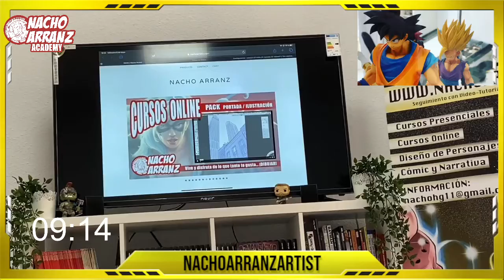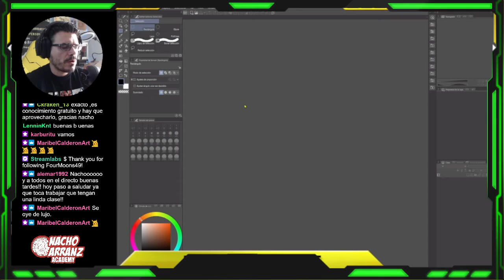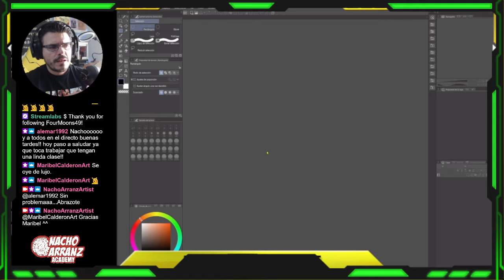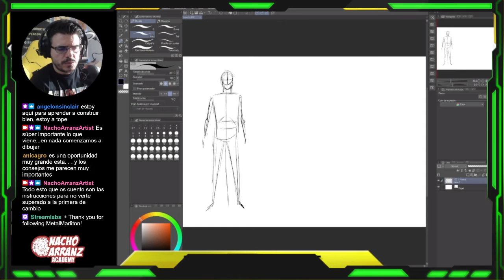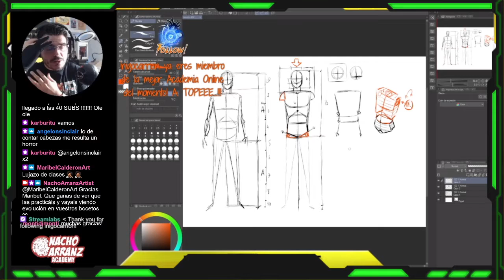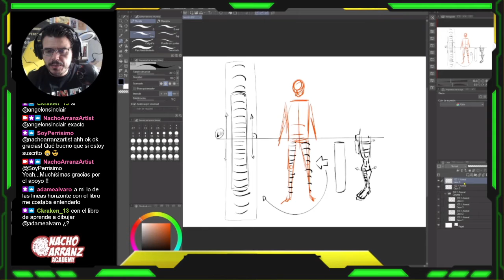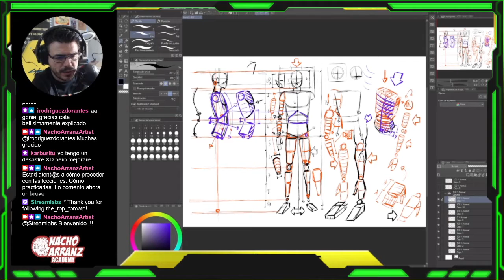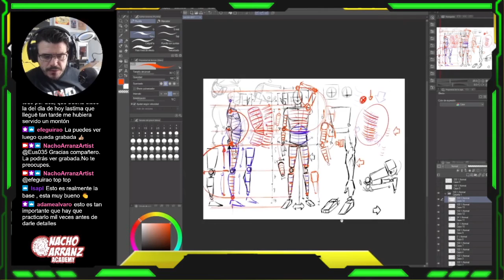Twitch Cursos Online en Abierto. LECCIÓN 01 Construcción Cuerpo Masculina Frontal y Perfil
Ya podéis disfrutar de la primera lección del Curso Online Intensivo que durará de 3 a 4 meses en mi canal de @twitch: (Solo para Suscriptores):

Twitch.tv/nachoarranzartist

Os dejo por aquí el primero de los dos directos que he realizado en mi canal de Twitch, por motivo del lanzamiento del Curso Online en Abierto que realizaré durante 4 meses en Twitch.

Ha sido una acogida genial. No esperaba un apoyo tan increíble.
Espero que para much@s sea un primer paso para lanzarse a Aprender una profesión de la cual vivir y para muchos signifique poder trabajar DISFRUTANDO.
Mil gracias por estar ahí.

Ahora hay que seguir a tope y espero que la familia, la comunidad crezca todo lo posible para que esta iniciativa dure en el tiempo y podamos ir metiendo cada vez más extras en este primer Curso Intensivo.

Os espero todos los Martes y Jueves a las 18.30h con una nueva lección de Aprende a Dibujar.

Entre tod@s podremos conseguir que una enseñanza privada pueda ser accesible para todo el mundo por tan solo 4€ o con Prime de forma GRATUITA.

De verdad te lo tienes que pensar?!

Hagamos comunidad, e intentemos ayudarnos entre tod@s.

Este contenido es muy valioso, y a mi me ha costado años elaborarlo.
No dejes pasar este tren. Es una oportunidad de oro. Y de vuestro apoyo depende el poder alargarse en el tiempo este y otros Cursos.

De momento lanzo este Curso de unos 4 meses de duración para comprobar que os interesa la iniciativa.

Comienza lo bueno.

Recordad que con Amazon Prime la Suscripción es gratuita.

A por ello chic@s.

Os espero !!!🤗🥳💪🏻💪🏻

Debemos crecer, así que si piensas que esto merece la pena y le puede ayudar a algún amigo o colega, no dudes en compartir o difundir.

Entre todo podemos conseguir crecer profesionalmente mucho más rápido.

🔥SEGUIMOS🔥